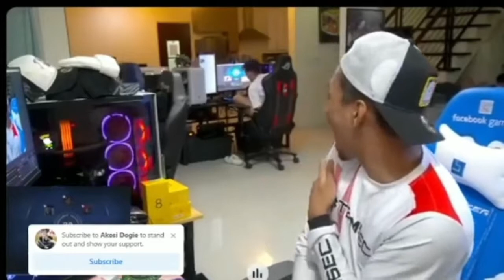TRASHTALKAN SA AE HOUSE | DOGIE VS H2WO , RENEJAY | BALAGBAGAN SA RG